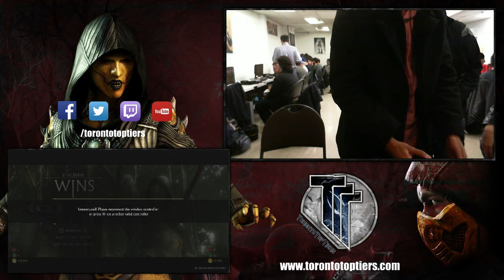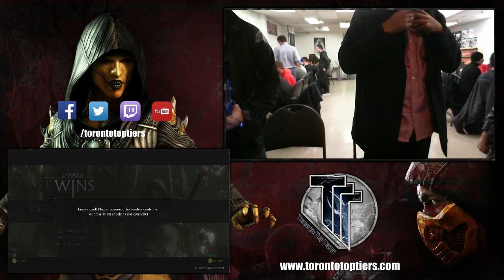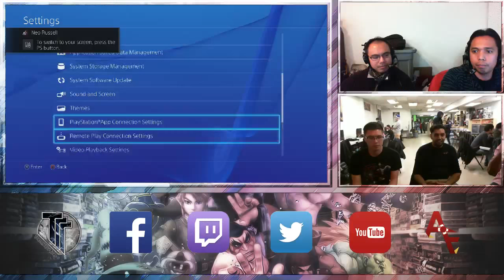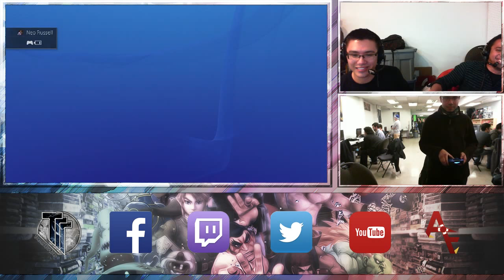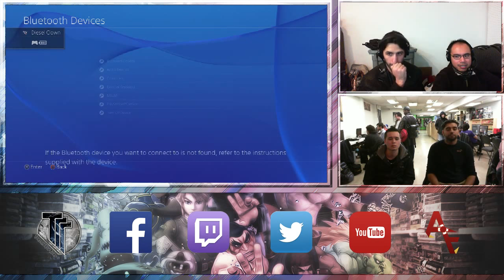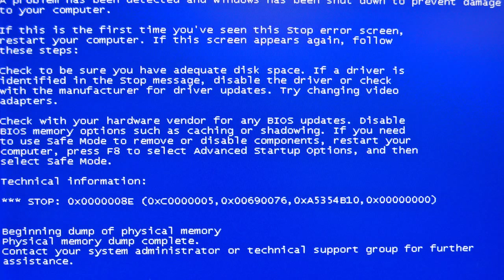TTT Weekly: MKX & KOFXIII - 11/16/2015